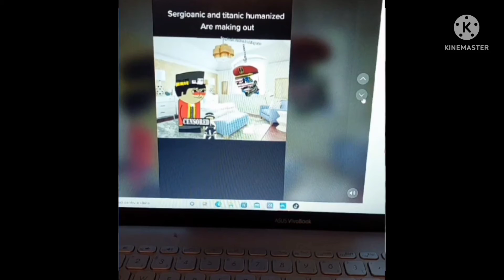Titanic reacting weird image (13+)